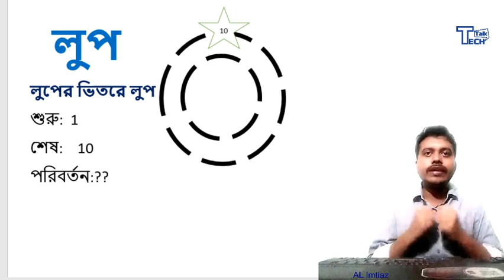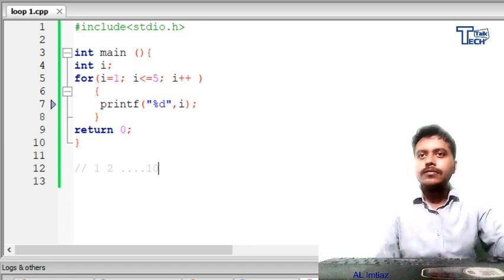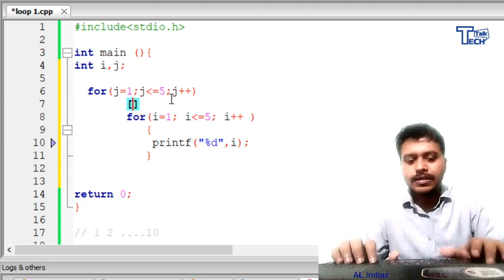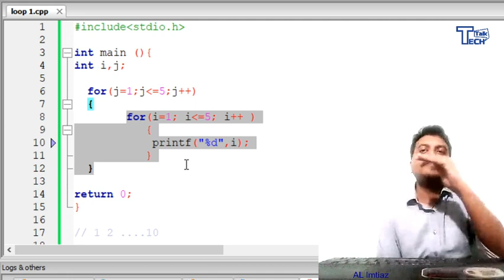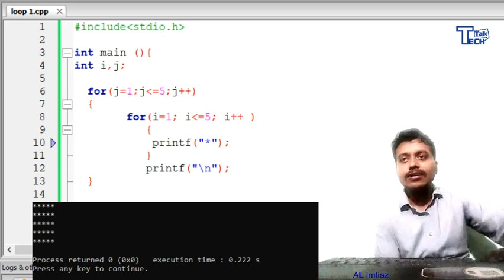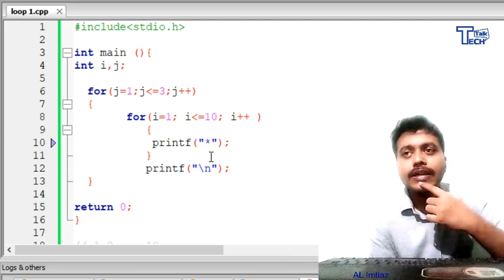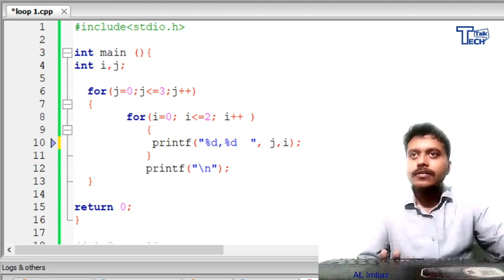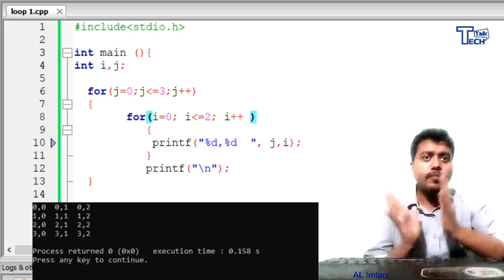TT: সি প্রোগ্রামিং , লুপের ভিতরে লুপ কিভাবে কাজ করে , লুপের সাহায্যে ম্যাট্রিক্স।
আমরা যারা নতুন প্রোগ্রামিং শুরু করি, তাদের সবারই লুপ বুঝতে একটু সমস্যা হয় । এখানে চেষ্টা করা হয়েছে যত সহজে লুপ কি , কেন দরকার এবং কিভাবে কাজ করে তা বুঝানোর। লুপের ভিতরে কিভাবে আবার লুপ ব্যবহার করা যায় এবং তা কিভাবে কাজ করে ।
আশা করি সবার ভালো লাগবে ।

আল- ইমতিয়াজ
সহকারী অধ্যাপক, সি এস ই
ইউআইটিএস ।